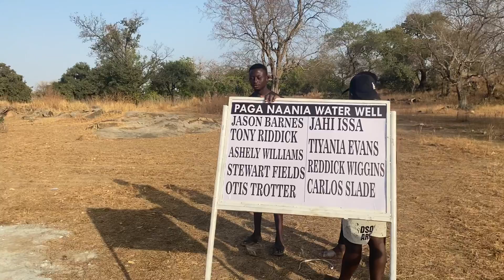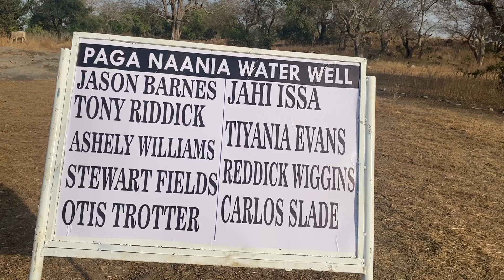Helping kids pump for water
Pumping water isn’t easy as it looks